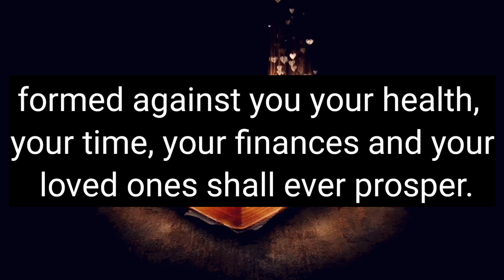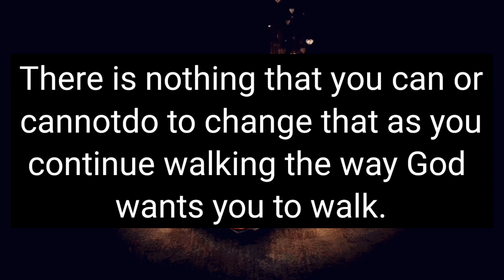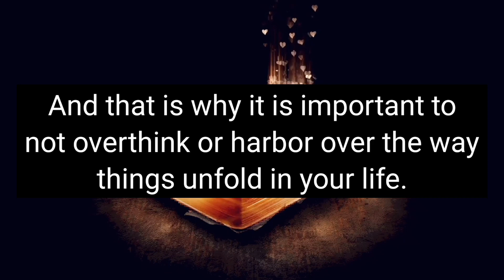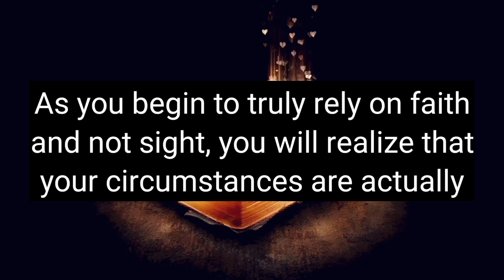11:11 💞🌈 God Message Today 💌 Someone is trying to find your phone number, hoping they can...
11:11 💞🌈 God Message Today 💌 Someone is trying to find your phone number, hoping they can...

a
This Video Includes All These Searches 👇

1. God message for me today
2. God message for me
3. God message
4. God's message
5. God message for you
god's message
prophetic word
god message today for me
god message
god message for you
god says

1. God message for me today
2. God message for me
3. God message
4. God's message
5. God message for you